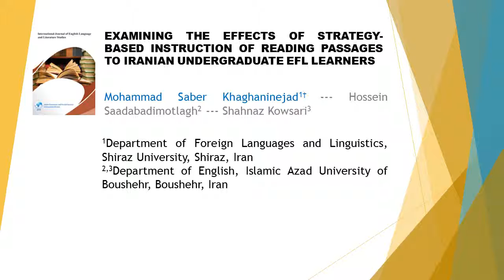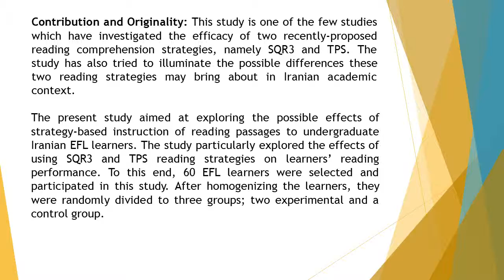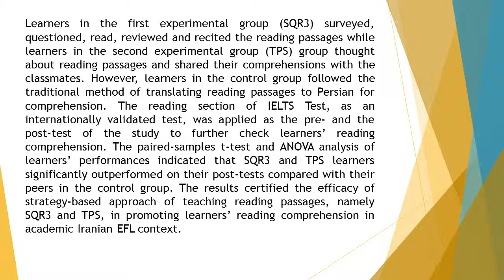Examining the Effects of Strategy Based Instruction of Reading Passages to Iranian Undergraduate EFL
Examining the Effects of Strategy-Based Instruction of Reading Passages to Iranian Undergraduate EFL Learners